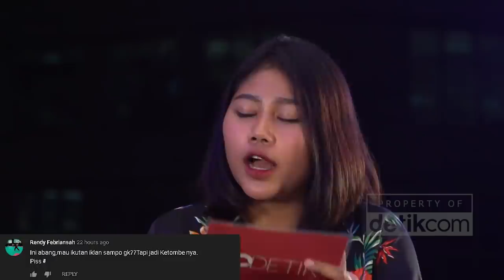Bedah Lagu Tanpa Kata Mawang, Kasih Sayang ke Orang Tua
Jagat dunia maya dihebohkan dengan hadirnya Mawang, seorang musisi yang menyanyikan lagu tanpa kata untuk mengungkapkan kasih sayang ke orang tuanya.

Kira-kira seperti apa lagunya? Dan apa makna yang ingin Mawang sampaikan di lagu yang viral ini? Cari tau di video ini!